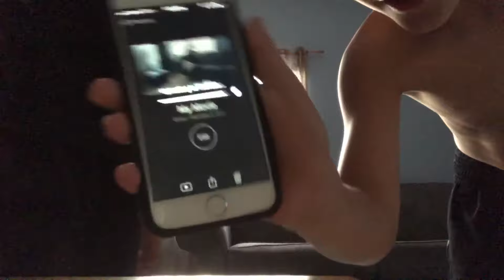Flip check part two